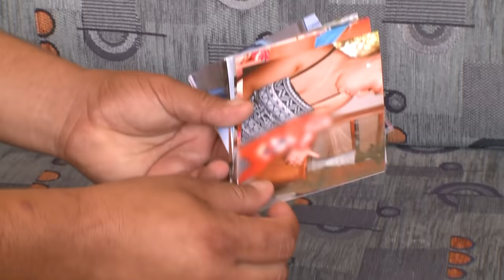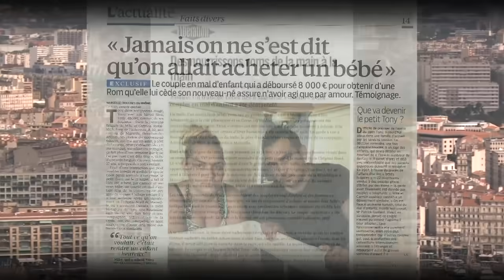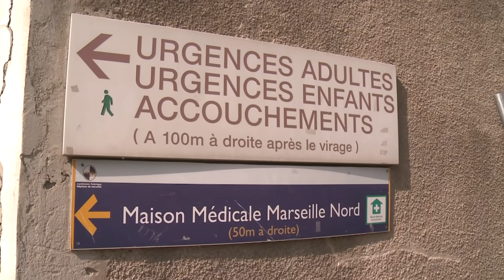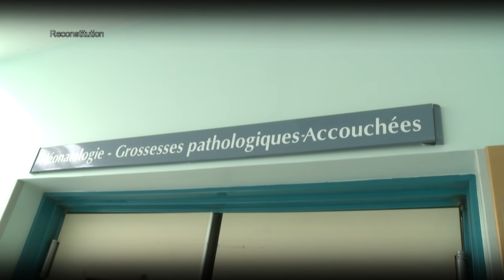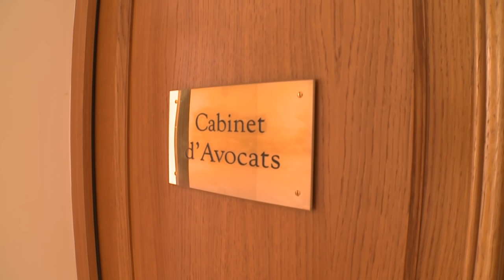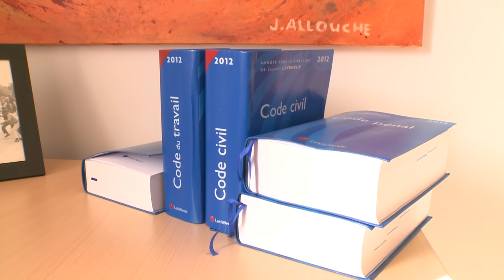Un désir de bébé qui vire au drame : Le trafic d'enfants dévoilé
Depuis des années, Carmen et Mike rêvent d'avoir un enfant, mais leur désir désespéré les a conduits à commettre l'impensable : se tourner vers le trafic d'enfants. Dans cette vidéo poignante, découvrez comment ce couple, aveuglé par leur désir d'enfant, a été pris dans les filets d'un réseau de trafiquants d'enfants. Leur histoire révèle les dangers et les conséquences dramatiques d'un désir d'enfant qui mène à franchir la ligne de la légalité. Bien que Carmen et Mike aient cru offrir une meilleure vie à un enfant, ils se retrouvent aujourd'hui au cœur d'une affaire judiciaire grave, accusés de complicité dans un trafic d'enfants.

Réalisation : FLORENCE RAYNEL ET ANNE-LAURE GUERIN

❤️ Aimez cette vidéo si vous avez été touché par cette histoire dramatique.